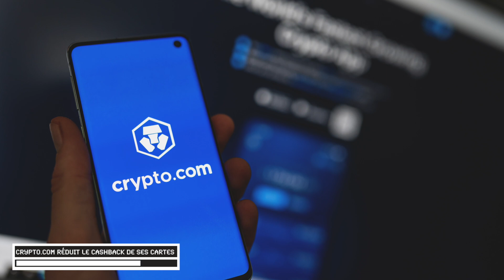Un NFT Sorare vendu 416 000 € – Le Récap' Crypto #17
Comme chaque lundi, décryptons ensemble les actualités crypto de la semaine passée !

Au programme du jour :
- Le cashback des cartes Crypto.com, une affaire en 3 temps
- France : Binance décroche son enregistrement PSAN auprès de l’AMF
- Solana (SOL) subit sa 7e panne de l'année, le réseau se retrouve à l'arrêt durant 7 heures
- Sur Sorare, la carte unique de Kylian Mbappé a été vendue à 416 000 €

00:00 : Introduction
00:39 : Binance décroche son enregistrement PSAN
02:01 : Solana (SOL) subit sa 7e panne de l'année
03:15 : Crypto.com réduit le cashback de ses cartes
05:36 : Carte de Kylian Mbappé vendue pour 416 000 €

💡 Qui sommes-nous ?